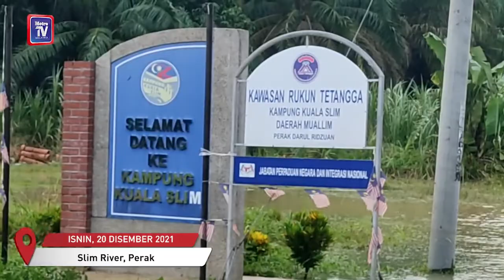Jalan Slim River-Felda Gunung Besout boleh dilalui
Jalan Slim River-Felda Gunung Besout yang dinaiki air akibat limpahan dari Sungai Bernam dekat Kampung Kuala Slim sudah boleh dilalui kenderaan hari ini.

Hujan yang berterusan sejak Jumaat lalu sehingga pagi semalam menyebabkan Sungai Bernam tidak mampu menampung air dari Sungai Slim dan Sungai Trolak.